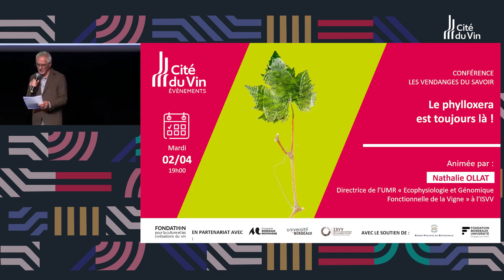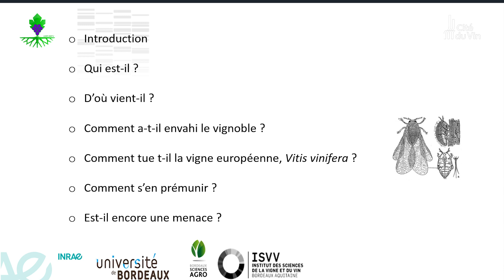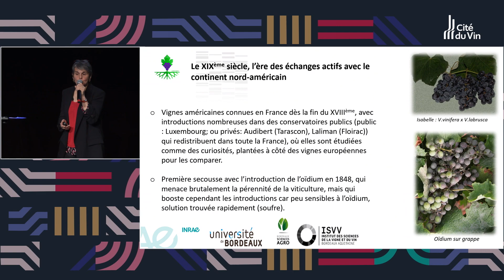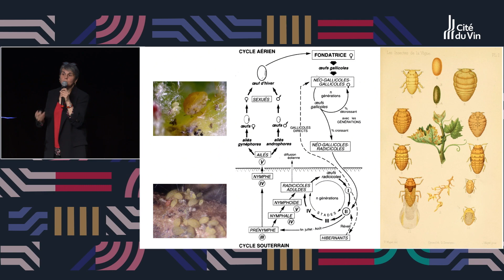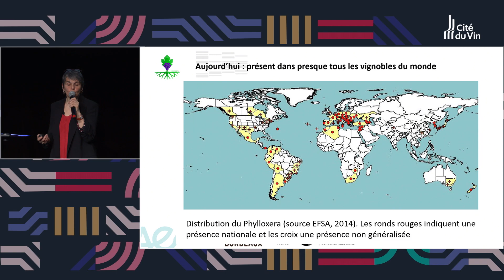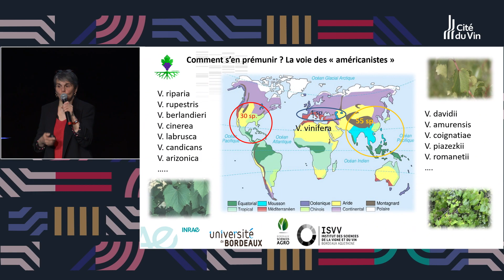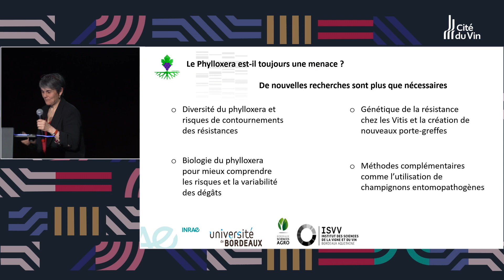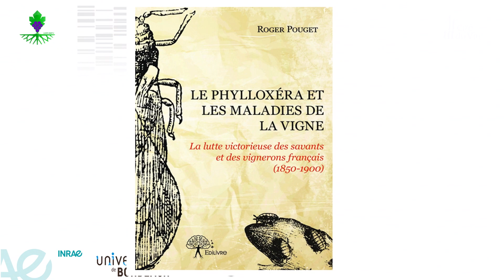LES VENDANGES DU SAVOIR - LE PHYLLOXÉRA EST TOUJOURS LÀ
avec Nathalie Ollat, directrice de l’UMR « Ecophysiologie et Génomique Fonctionnelle de la Vigne » à l'ISVV.

Cette soirée propose de retracer l’histoire du terrible phylloxera, puceron ravageur de vignes, et les méthodes développées pour le combattre. Le phylloxera est un petit puceron qui se développe entre autres sur les racines de la vigne. Il tient ses origines d’Amérique du Nord avant d’être introduit en Europe au milieu du XIXe siècle par le biais des voies de commerce entre les deux continents. Les dégâts qu’il provoque alors ont mis en péril les vignobles traditionnels dans de nombreux pays viticoles, donnant lieu à une crise viticole majeure. La solution trouvée à cette époque a été de greffer la vigne sur des porte-greffes issus du continent américain naturellement résistants à ce puceron. Cette technique s’est très vite généralisée et représente encore la première et la plus durable méthode sans insecticides contre un ravageur des cultures. Elle est tellement efficace qu’on en oublie aujourd’hui que le phylloxera est toujours là ! La conférence reviendra sur l’histoire du phylloxera et sur les connaissances acquises depuis 150 ans, notamment à Bordeaux, sur le sujet.